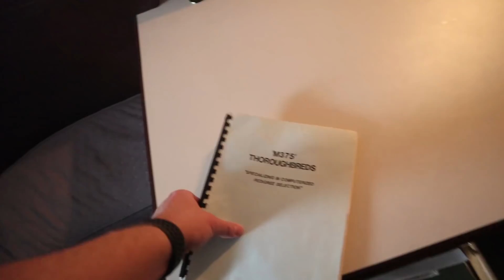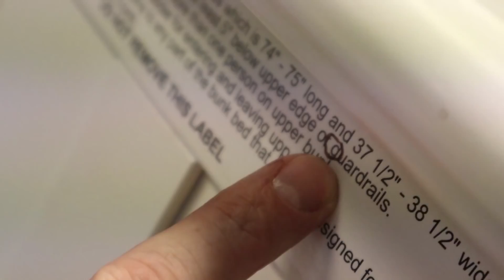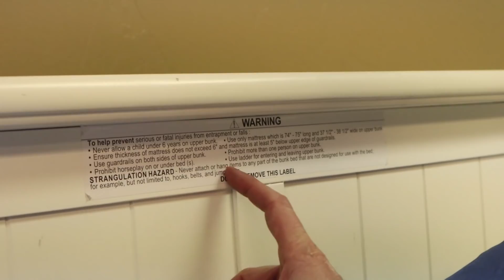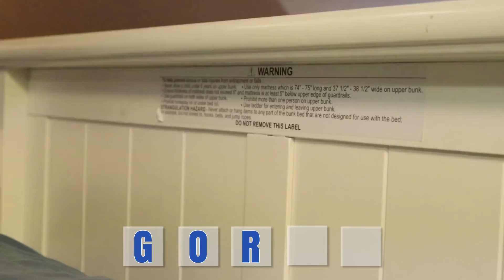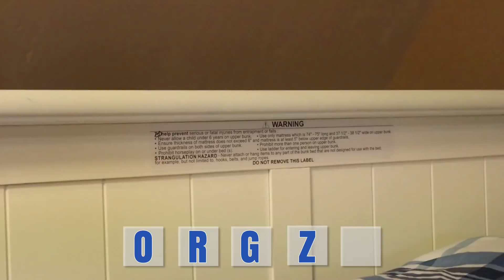TRAPPED IN ABANDONED MANSION ESCAPE ROOM IRL! MUST ESCAPE PROJECT ZORGO BY decoding clues!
Kyle and Davey are trapped in an abandoned mansion by project zorgo or the hacker or somebody.  This is an escape room in real life or IRL so they must decode the clues and solve the riddle to escapte the abandoned mansion.  The clues are so hard to solve.  Please help these two ninjas!

WE HACKED THE HACKERS IPHONE and ESCAPING by FINDING GAME MASTER CLUES!! How to Stop Project Zorgo

Also watch some of our friends videos here